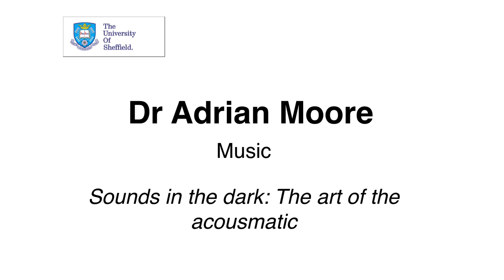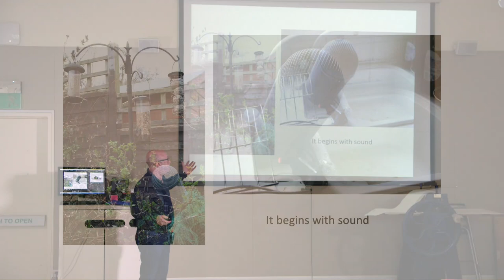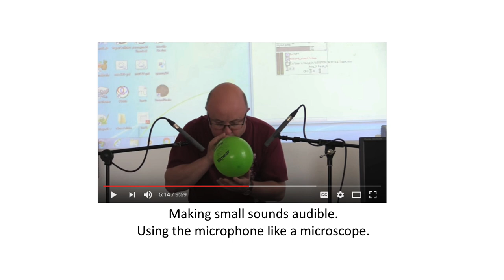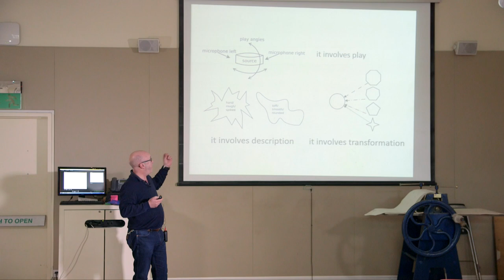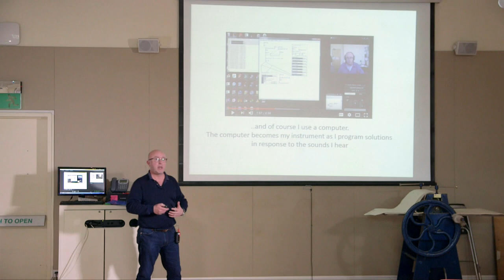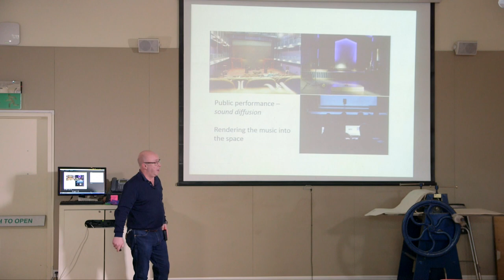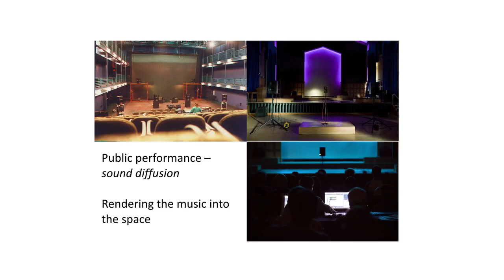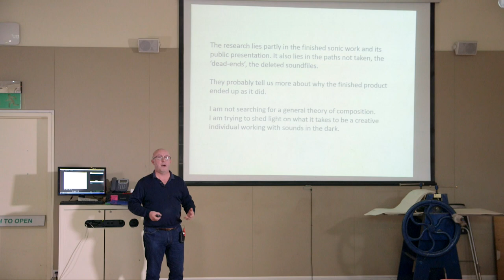Sounds in the Dark: the art of the acousmatic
Adrian Moore from the Department of Music explores some of his work on acousmatic music. How do composers make music using sound?